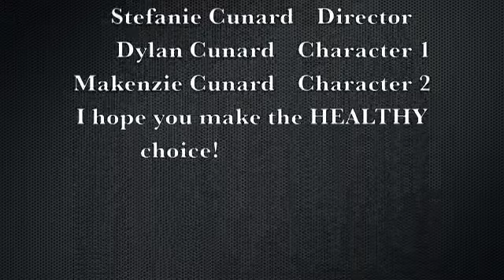Health Scenarios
Stefanie Cunard
Health
4/26/15